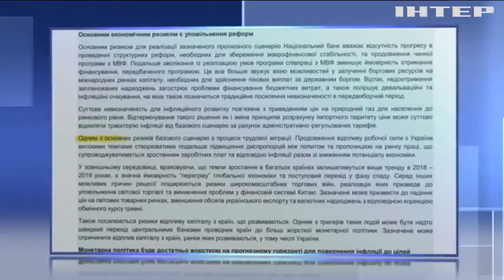Трудовая миграция тормозит рост экономики - НБУ